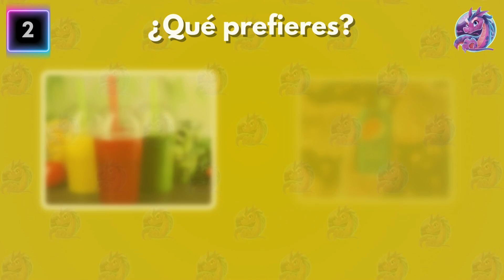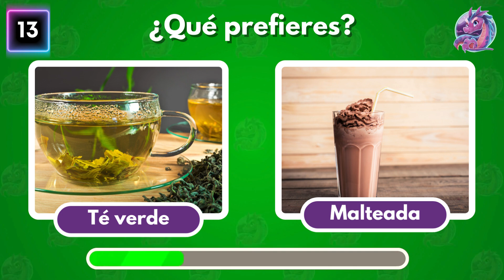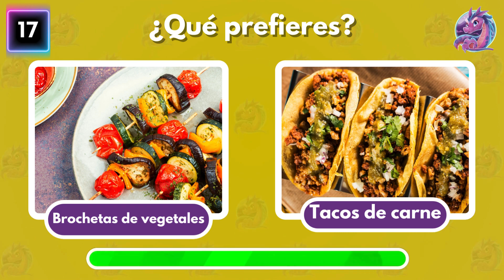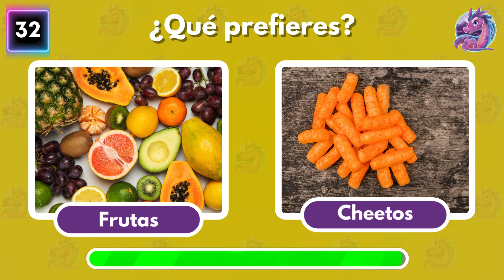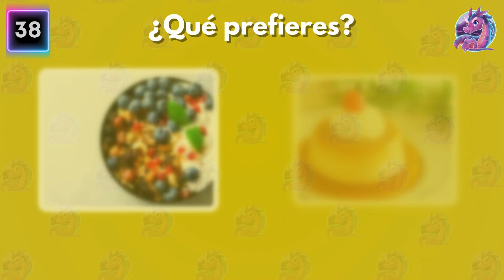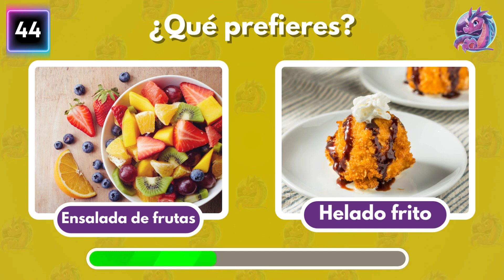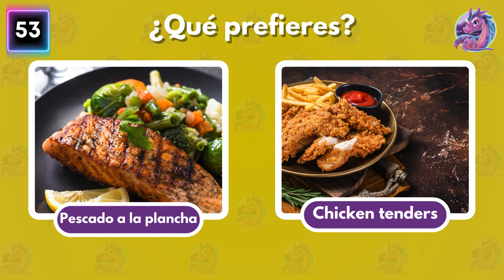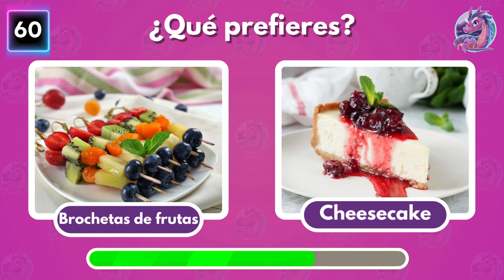🧐 ¿QUÉ PREFIERES? ¡FITNESS o FATNESS! 💪🍕 DESCUBRE TU LADO 💥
En este desafío de '¿Qué prefieres? FITNESS o FATNESS', te ponemos en la difícil situación de elegir entre dos estilos de vida opuestos. 💪🍔 ¿Eres del equipo que se cuida o te dejas llevar por los placeres de la comida? 😱 ¡Comenta tu elección y descubre qué lado domina! ¡Elige sabiamente! 🚨